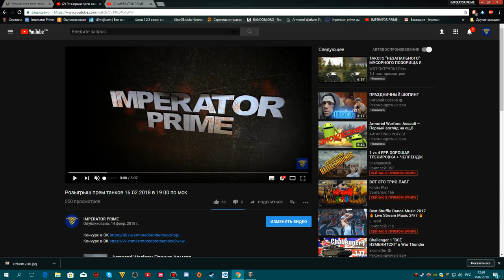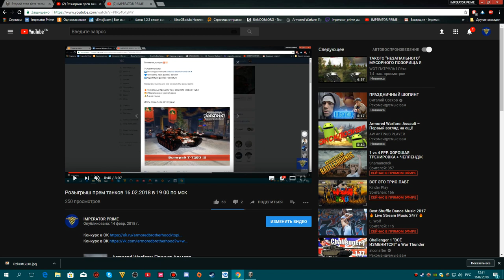Срочная новость! Перенос розыгрыша на 17.02.2018 в 18 00